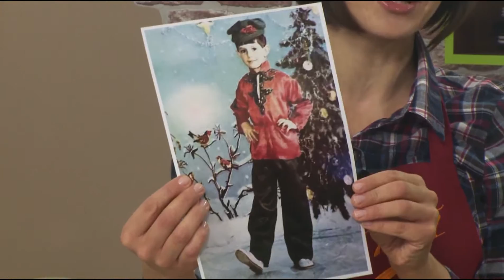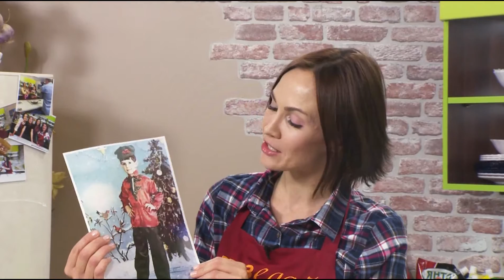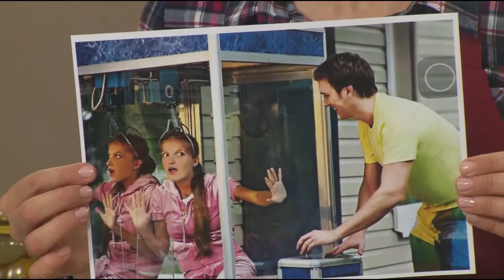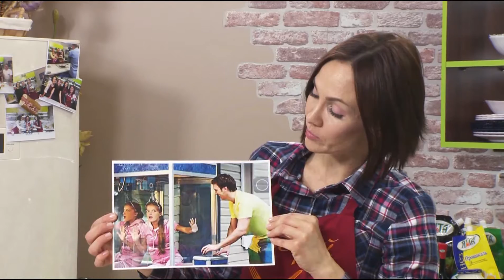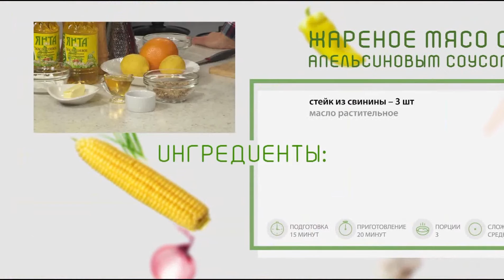ОТВедай. Семья Коган